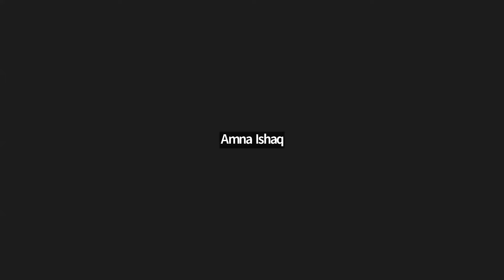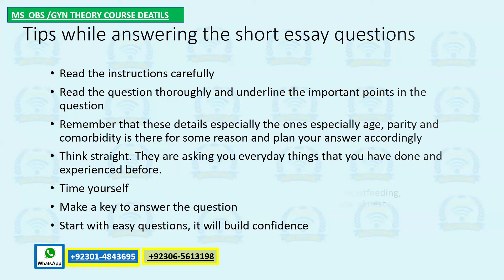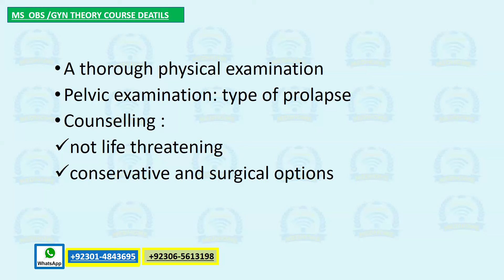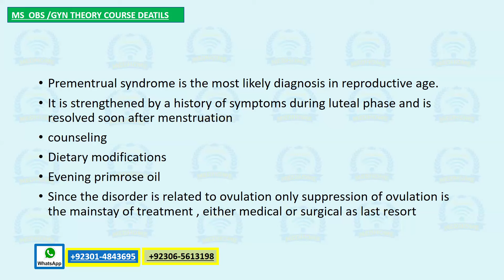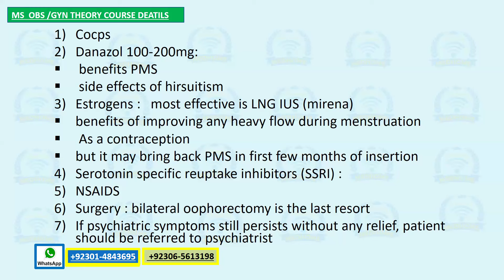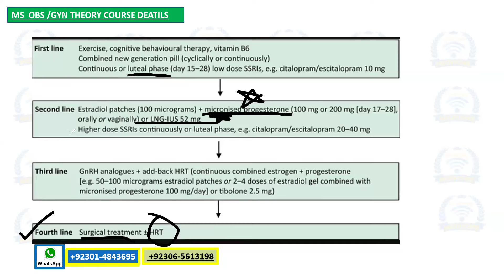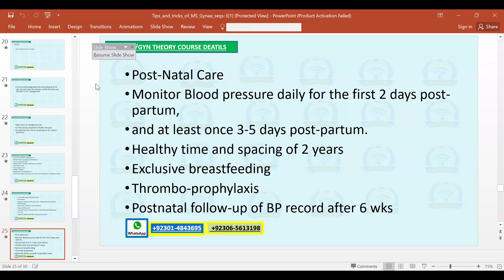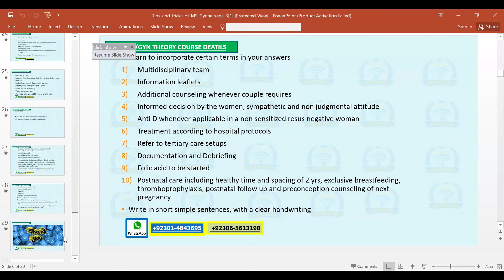MS Obs Gyn |Tips & Tricks of MS Gynae Obs Short Essay Writing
Join Ous Ms Obs Gyn Theory & Clinical Case's Courses